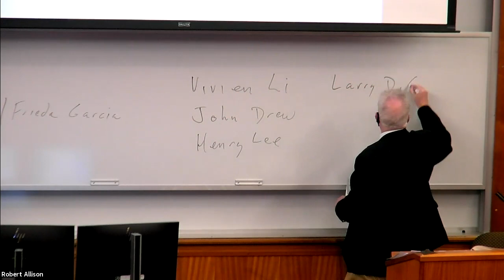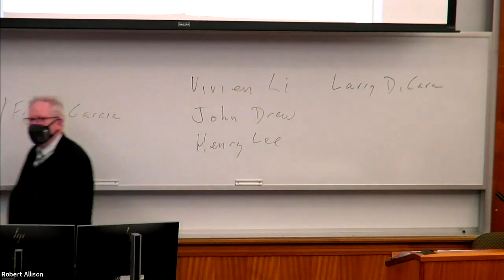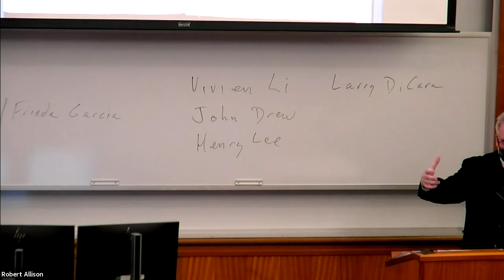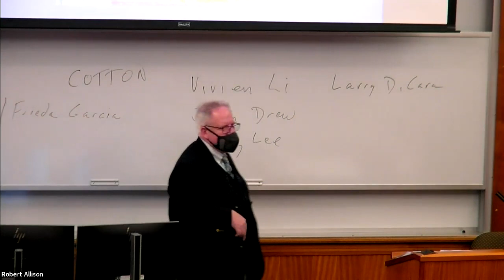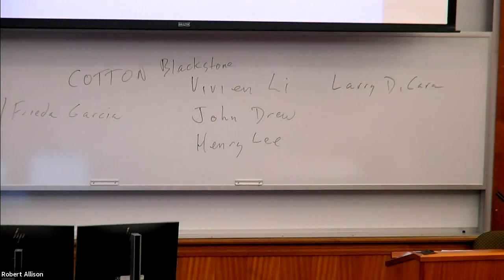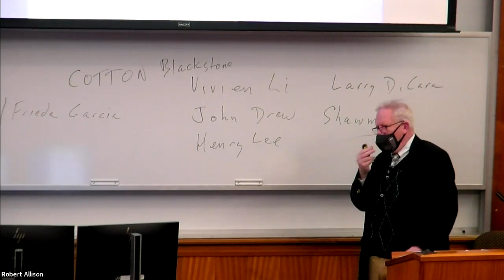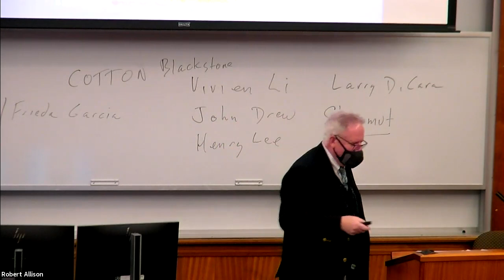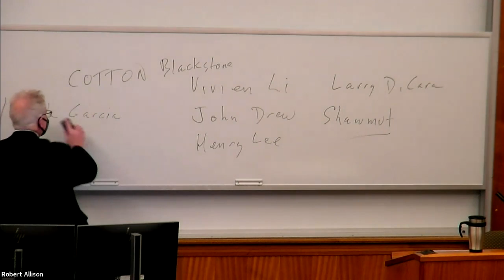Class 2. Winthrop and the Puritans